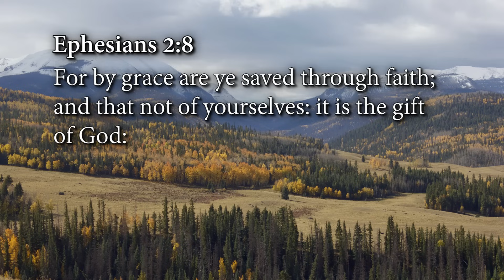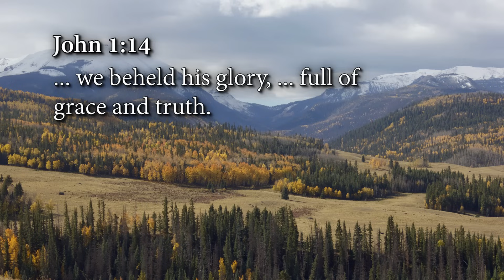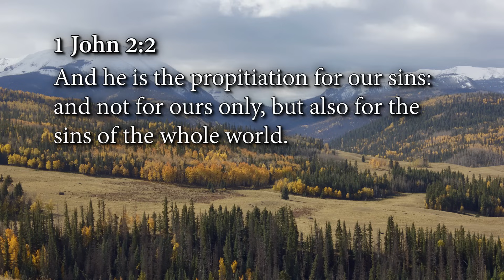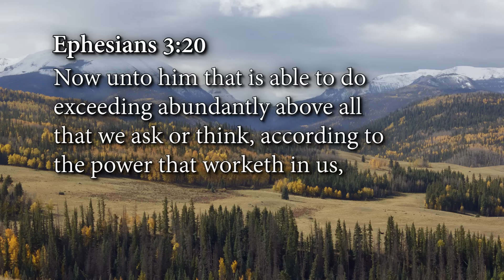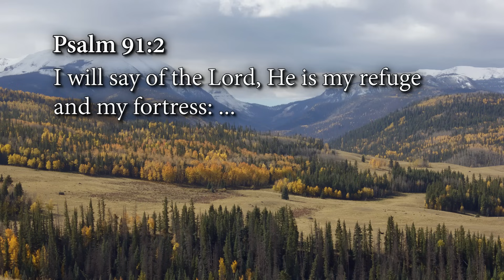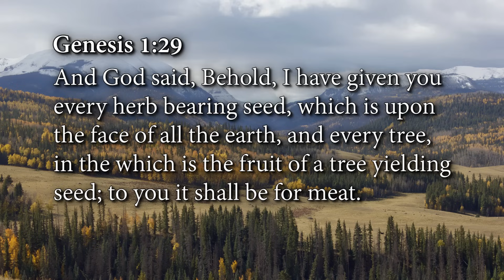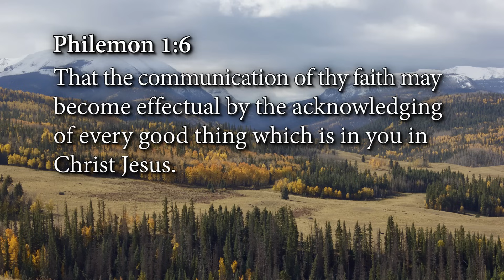Living in the Balance of Grace & Faith: Episode 2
Do you struggle to see God's blessings in your life? Have you linked God's responses to your performance? If you feel like you are doing all the right things but still not experiencing the Lord's best, you're not living in the balance of grace and faith.

In Andrew's teaching Living in the Balance of Grace and Faith, learn that living the Christian life is as simple as receiving what the Lord has already provided.

In this life-changing message, you'll learn:
 • Sin is no longer an issue with God
 • God doesn't cause sickness and death
 • Grace is what God has done
 • Faith takes hold of what God provides

𝗟𝗶𝘃𝗶𝗻𝗴 𝗶𝗻 𝘁𝗵𝗲 𝗕𝗮𝗹𝗮𝗻𝗰𝗲 𝗼𝗳 𝗚𝗿𝗮𝗰𝗲 𝗮𝗻𝗱 𝗙𝗮𝗶𝘁𝗵 𝗶𝗻𝗱𝗶𝘃𝗶𝗱𝘂𝗮𝗹 𝗽𝗿𝗼𝗱𝘂𝗰𝘁𝘀:
• Living in the Balance of Grace and Faith book — 𝙁𝙍𝙀𝙀! (Limited Time)
• Living in the Balance of Grace and Faith Study Guide —$35
• Living in the Balance of Grace and Faith CD Album —$35
• Living in the Balance of Grace and Faith TV DVD Album—$35
• Living in the Balance of Grace and Faith Live DVD Album—$35
• Living in the Balance of Grace and Faith USB—$35

𝗖𝗵𝗮𝗽𝘁𝗲𝗿: 𝟭.
Ephesians 2.8-9
Ephesians 2.5
Romans 3.27-28
John 1.14
John 1.17
Romans 8.34
Leviticus 16
Hebrews 9.7-14
1 John 2.2

𝗖𝗵𝗮𝗽𝘁𝗲𝗿: 𝟮.
Ephesians 2.8
Romans 10.9
Ephesians 3.20
James 2.20
Proverbs 18.21
Psalms 91.2

𝗖𝗵𝗮𝗽𝘁𝗲𝗿: 𝟯.
Genesis 1.1, 3, 9
Genesis 1.11-12
Genesis 1.20-21
Genesis 1.24-25
Genesis 1.26-27
Genesis 2.7
Genesis 2.1-3
Genesis 1.31
Isaiah 62.3

𝗖𝗵𝗮𝗽𝘁𝗲𝗿: 𝟰.
Ephesians 2.5
Ephesians 2.8
Philemon 1.6

𝗧𝗶𝗺𝗲 𝗰𝗼𝗱𝗲𝘀 𝗳𝗼𝗿 𝗟𝗶𝘃𝗶𝗻𝗴 𝗶𝗻 𝘁𝗵𝗲 𝗕𝗮𝗹𝗮𝗻𝗰𝗲 𝗼𝗳 𝗚𝗿𝗮𝗰𝗲 & 𝗙𝗮𝗶𝘁𝗵: 𝗘𝗽𝗶𝘀𝗼𝗱𝗲 𝟮
0:00 - 1. The Dynamic Duo of Christianity
6:31 - 2.  Avoiding Extremes
10:54 - 3. God's Perfect Design: Anticipating Human Needs
15:45 - 4. Resting in God's Perfect Plan
22:15 - Thanks For Watching, Check The Description For Product Details